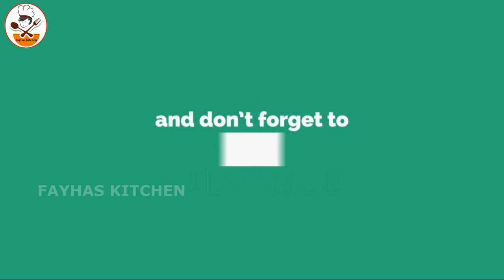ആഞ്ഞിലി ചക്കയുടെ ഈ തൈ നടൂ/Anjili Chakka/Anjili Pazham/Wild Jackfruit/Artocarpus hirsutus/Junglefruit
Fayhas Kitchen and Vlogs is a YouTube Channel. You can find Cookery, Art and Craft, Agriculture and much much more from this channel.
Artocarpus hirsutus

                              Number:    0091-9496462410